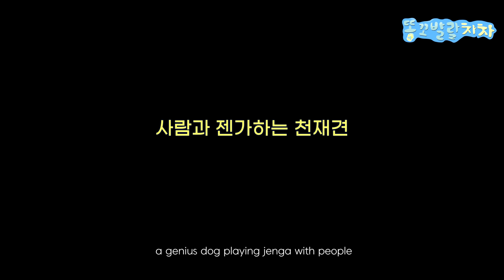젠가하는 천재견 ?! 젠가로 사람 이기는 골든리트리버 ㅋㅋㅋ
젠가하는 강아지 라인에 차차가 들어가야겠어요!
차차는 개는훌륭하다에서 뭉땡뭉땡 뭉이를 보고 젠가를 처음 해봤어요 :)
그나저나 차차는 왜 할 줄 아는거죠?

Golden Retriever is ashamed to see a handsome puppy

• Main character
name : chacha
gender : female
breed : Golden Retriever
birth : Nov. 17 2019
character : lovely, bubbly, comedy

• BGM
Mr Sunny face - Wayne Jones
Axel broke - Matt Harris
Big top - Sir Cubworth